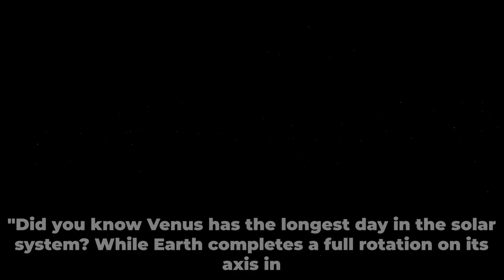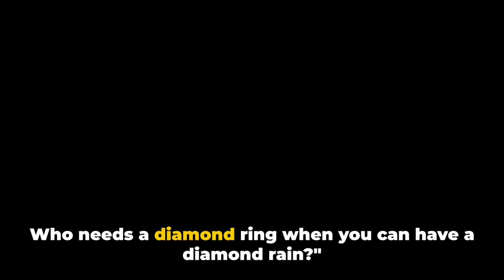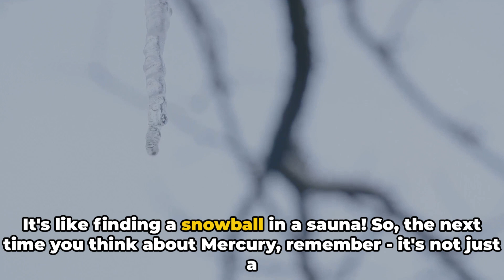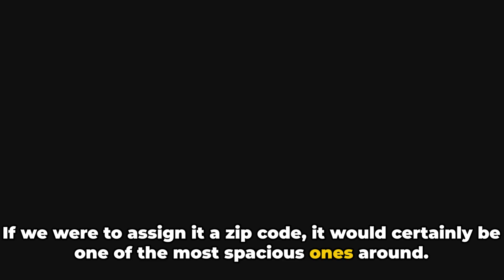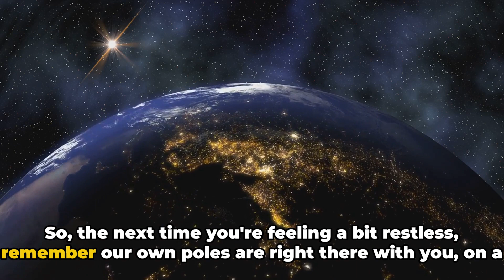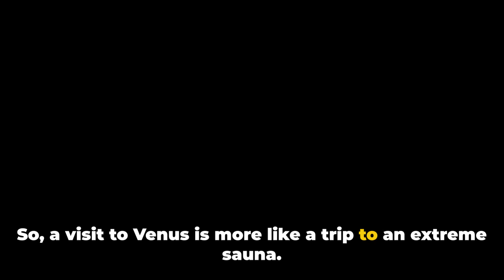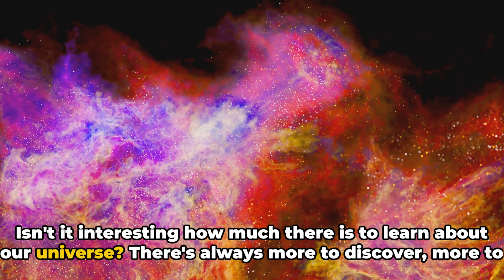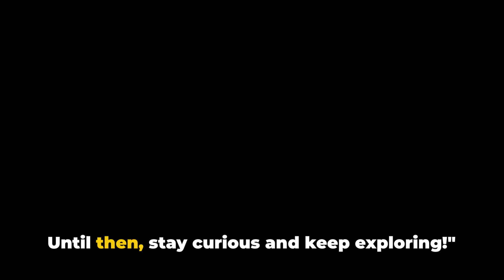10 Mind-Blowing Space Facts That Will Make You Laugh and Think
Welcome to a captivating journey through the cosmos with our latest YouTube video, '10 Mind-Blowing Space Facts That Will Make You Laugh and Think.' This unique video is a perfect blend of entertainment and education, offering a deep dive into the most intriguing and humorous aspects of space and astronomy.

Are you ready to explore the universe like never before? Our video presents a collection of astonishing yet amusing space facts that will not only tickle your funny bone but also expand your understanding of the vast cosmos. From the quirky behaviors of distant stars to the oddities found in our own solar system, each fact is a testament to the wonders of space exploration and astrophysics.

For space enthusiasts and curious minds alike, this video is a treasure trove of information. You'll discover little-known facts about planets, stars, and galaxies that are sure to surprise and delight. Ever wondered about the lighter side of black holes or the humorous twists in the laws of physics? We've got you covered!

But it's not just about the laughter; our video also delves into thought-provoking insights that will leave you pondering long after watching. We combine fun with facts, making complex astronomical concepts accessible and enjoyable for all. Whether you're a budding astronomer or simply someone who appreciates the beauty and mystery of the universe, this video is for you.

Don't forget to engage with us in the comments section – we love hearing your thoughts and answering your space-related questions.

Explore the universe in a way you've never experienced before – through laughter, learning, and endless curiosity.

Join us on this astronomical adventure and let's unravel the universe's most hilarious and thought-provoking secrets together!